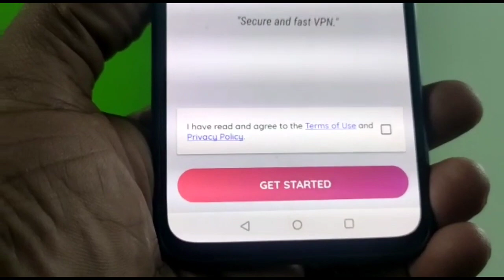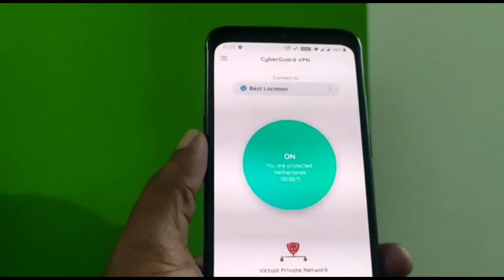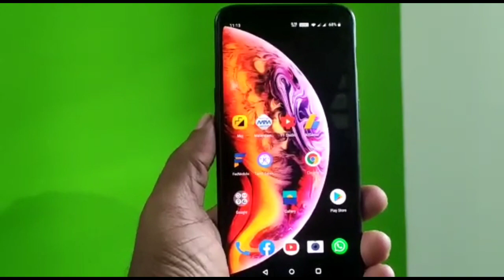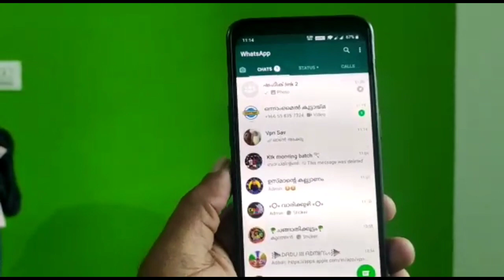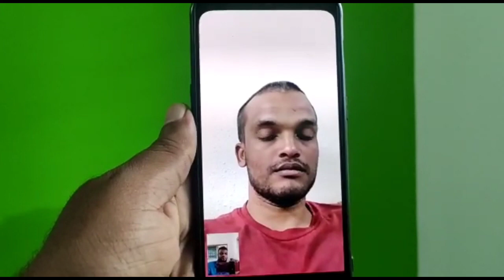how to WhatsApp video call All GCC to India